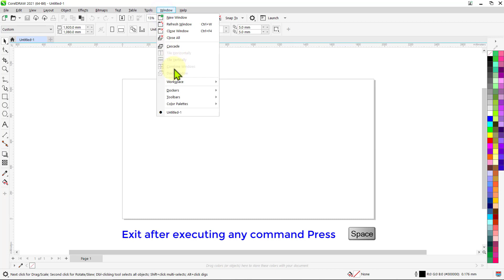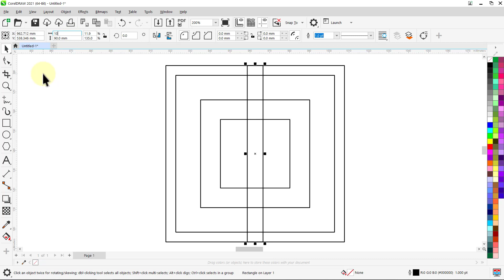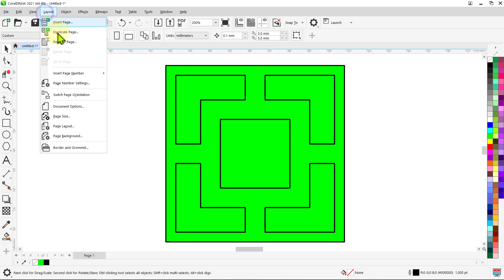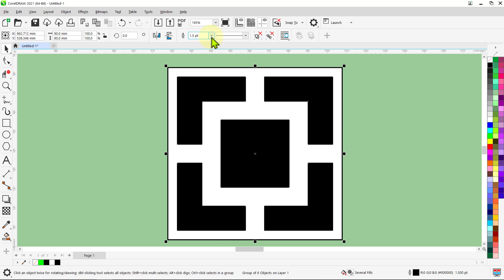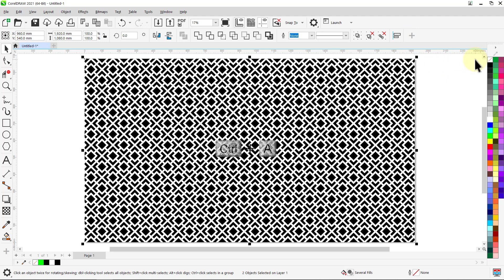Corel DRAW tutorials | design patterns | Black and white | Polygon | 081